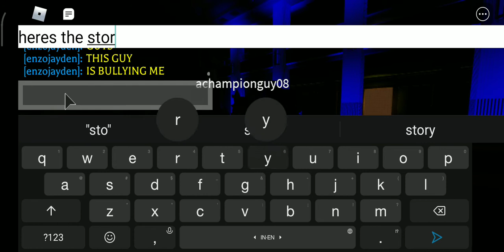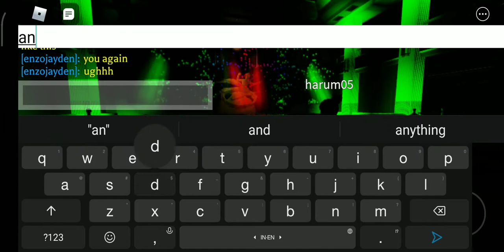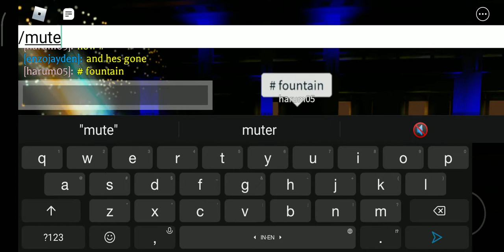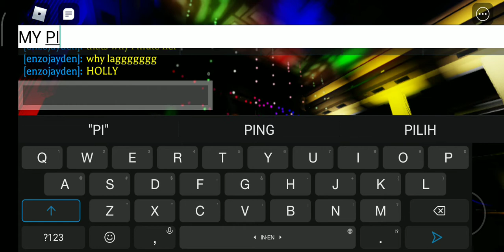If you meet achampionguy08 and harum05 RUN YOUR LIFE (leave the game/server)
this is not fake